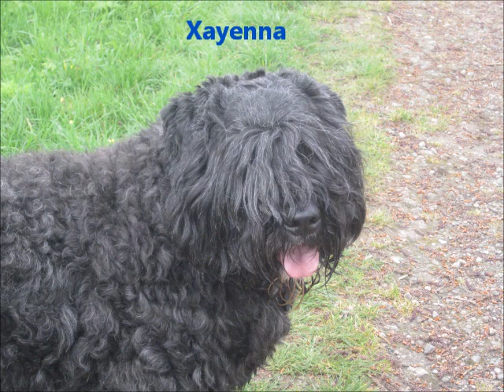week 15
Xayenna Yanina en hun vriendjes